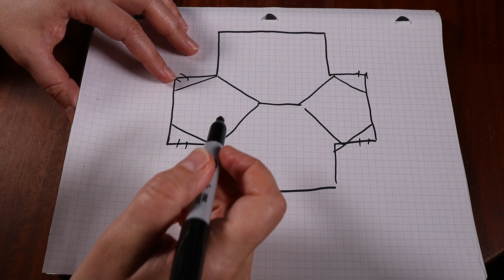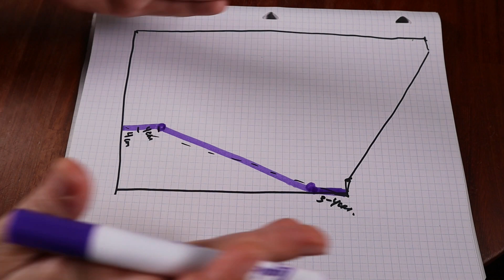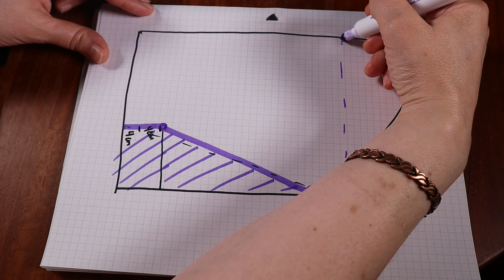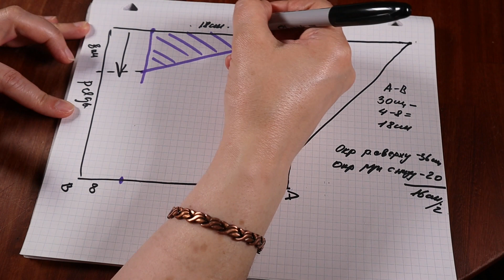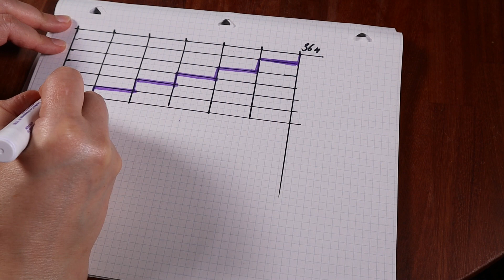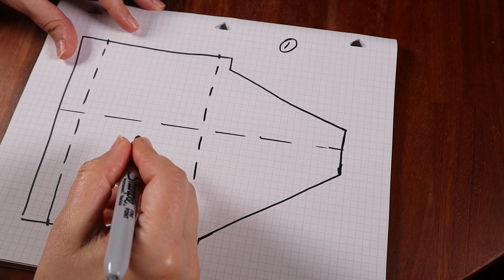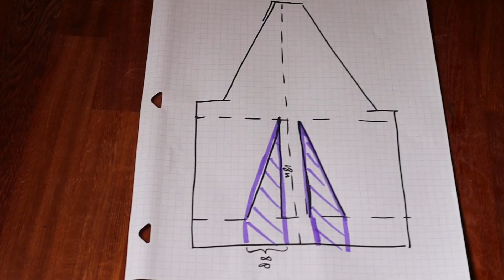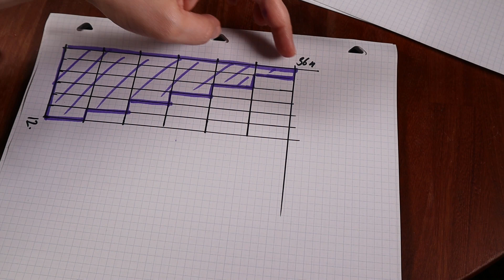Поперечный реглан. Рассчет убавок по рукаву для частичного вязания.